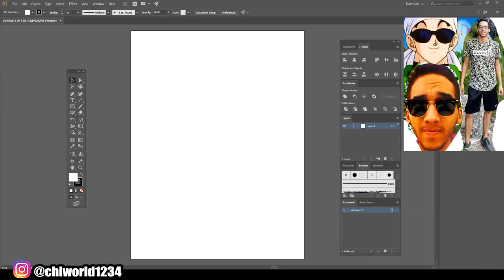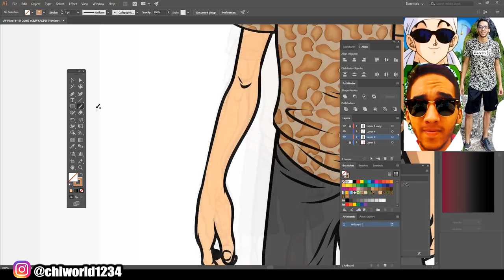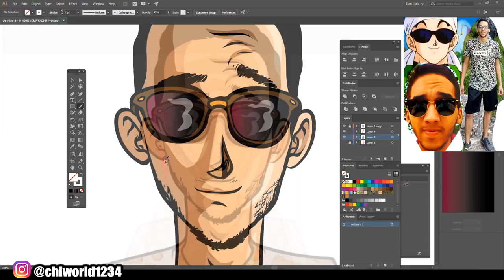Dragon Ball Z ARTSTYLE! For The Winners ( ADOBE ILLUSTRATOR ) 1